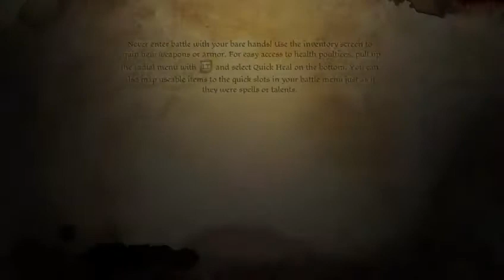Dragon Age: Origins: Female Mage Khamel (part 1}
Like the mysterious Hogwarts and the mystical Collage of Winterhold the Circle has a strict rule on magic while Templars watch to 'enforce' the rules, but Khamel has other things to worry about...